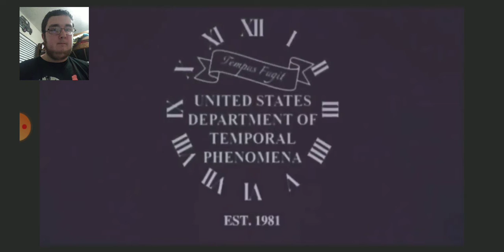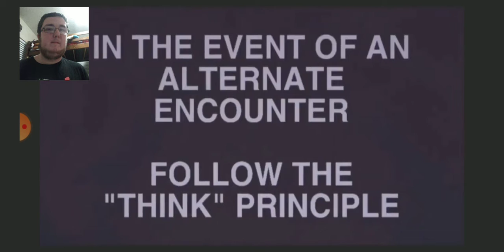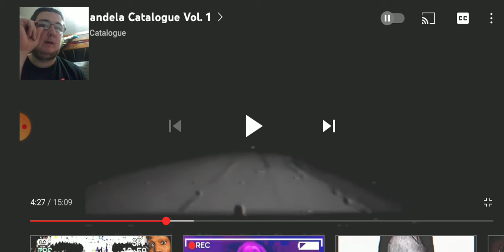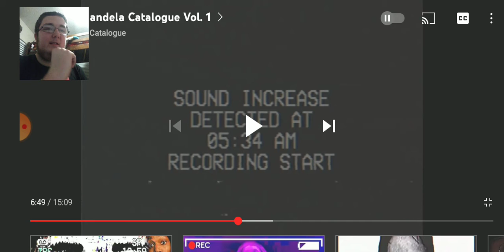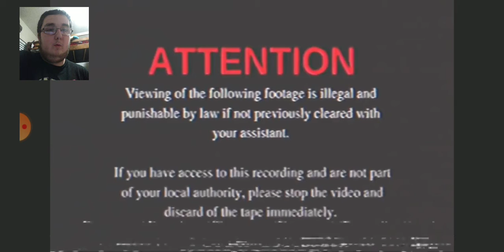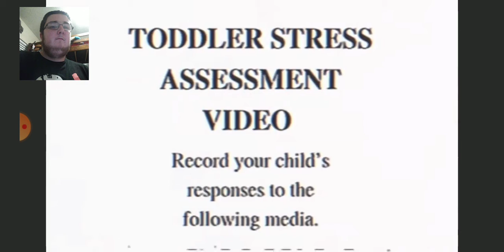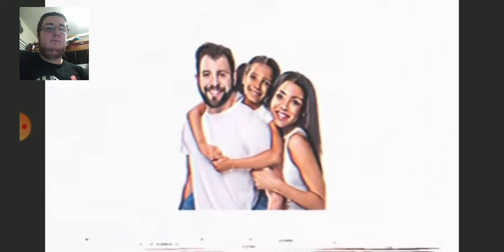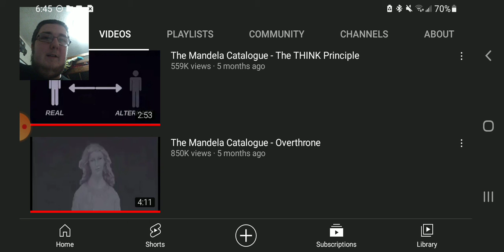The Mandela Catalogue - Vol. 1 Reaction!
Reacting to some previously seen but also brand new spooks!